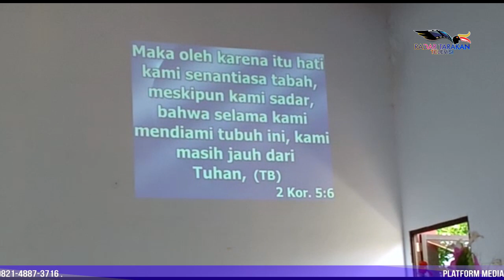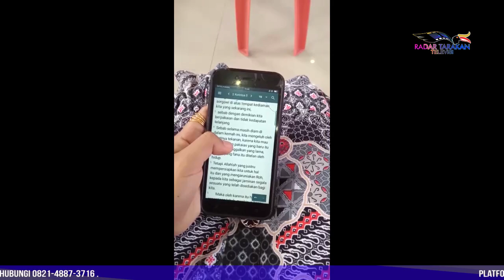Berjuang Dalam Kemah Sementara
Ibadah Kenaikan Isa Almasih Tetap Khusyuk Meski Listrik Padam

Sempat diwarnai dengan pemadaman listrik, namun pelaksanaan ibadah kenaikan Isa Almasih yang berada di GPSI El Shaddai III Tarakan masih tetap berjalan khusyuk. Pemadaman listrik yang berlangsung selama 30 menit ini, tidak menjadi masalah bagi jemaat, kenaikan Isa Almasih diberi tema kemah sementara.